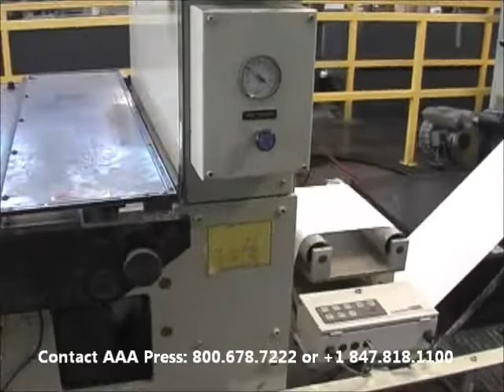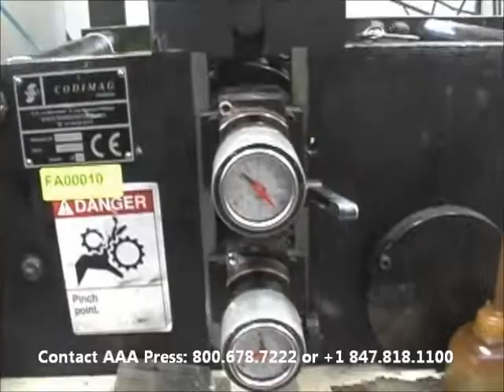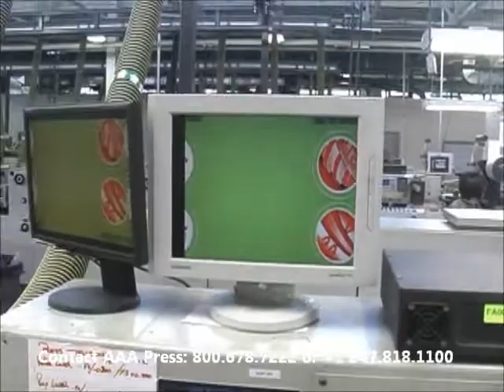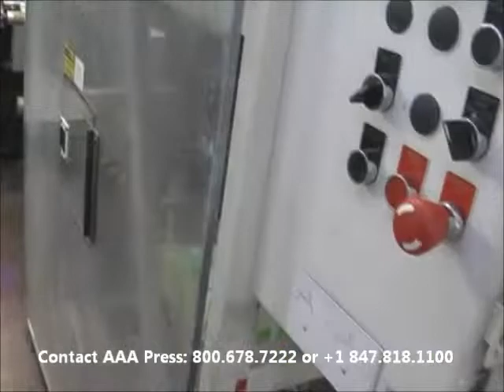Codimag Viva 340 13" 7 Color UV Label Rotary Letterpress [USED FOR SALE] - AAA Press Listing #11240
►  HIGH QUALITY LABELS ◄
1997, Width: 13", 1 Dr. Blade Assembly, 1 Product Rewind, 30" Rewind Diameter, 1 Waste Rewind, 1 Unwind, 40" Unwind Diameter, 1 Die Station, 1 Laminator, 1 Electronic Edge Guide, 7 IST 400-WPI Single-Lamp UV Units, 1 Ceramic Anilox Roll. Includes 7 chill plates and 1 chiller. Can see in Operation. Good working condition.